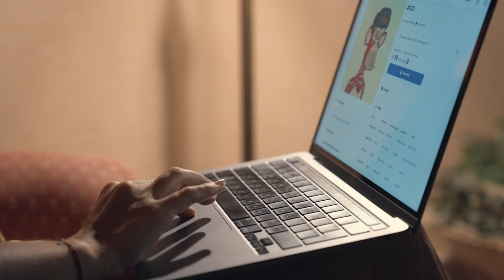Opening an NFT image on the OpenSea marketplace || BROOH || Free footage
Opening an NFT image on the OpenSea marketplace